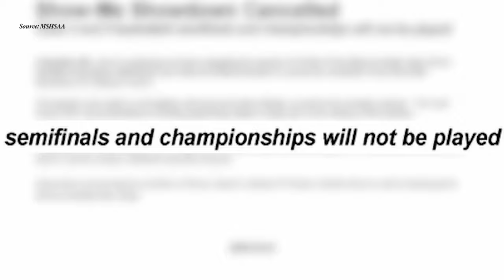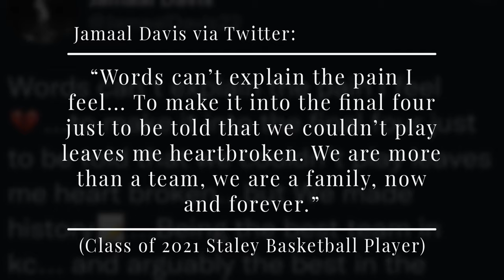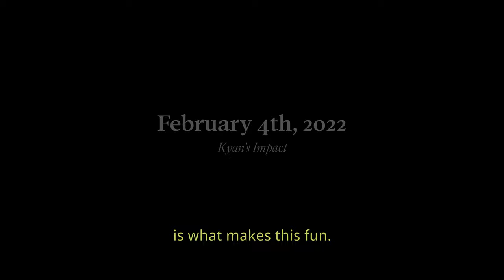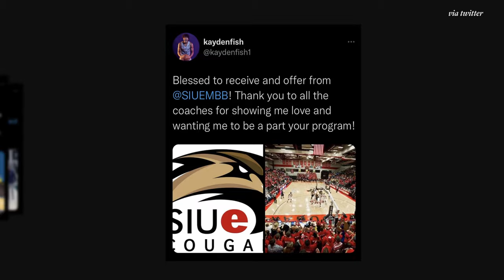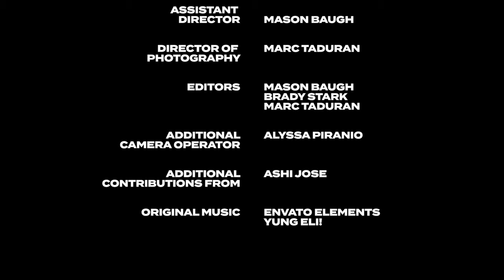Climbing Back: The Hunt For State - Episode 1 | Staley Boys Basketball 2022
This is a GROOVY! Production.

The first of a multiple part documentary series over the Staley Boys Basketball team. This first part covers this season and those prior, where Staley fell just short of the final. This year, Staley is back with vengeance on their minds.

Credits:
Narrated by: Mason Baugh
Director: Brady Stark
Assistant Director: Mason Baugh
DP: Marc Taduran
Editors: Brady Stark, Mason Baugh, Marc Taduran
Additional Camera Op: Alyssa Piranio
Additional Contributions: Ashi Jose
Original Music: Yung Eli

Special Thanks: 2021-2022 Staley Boys’ Basketball Team, Coach Neff, Coach Will, Mrs. Sobbe, Ms. B, The Flock, Bilyyyyyyy